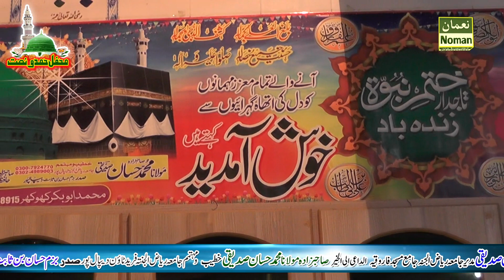Molana Abdul Hannan Siddiqui ||New Beautiful Bayan 2020 at Depalpur ||Jamia Riaz ul Jannah Depalpur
Must Watch this hart touching Bayan